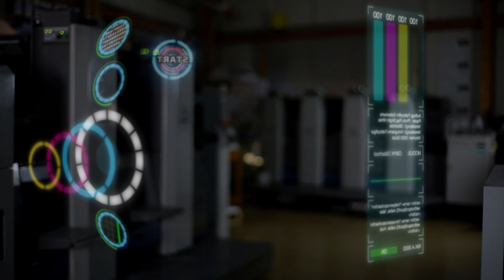Druckerei Johann Neuwied - Kinospot 2015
Seit 40 Jahren erstellen wir hochwertige Druckprodukte für Privatpersonen, Firmen und Institutionen. Unsere Kunden schätzen die Qualität unserer Arbeit, die zuverlässige und zügige Bearbeitung sowie eine qualifizierte Beratung rund um die Themen Satz und Layout, Druck, Weiterverarbeitung und Lettershop.